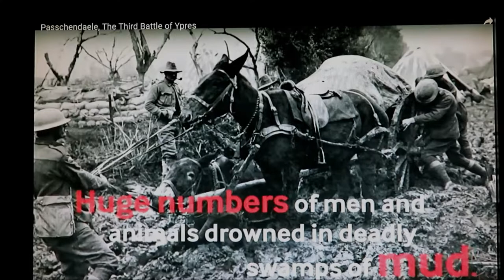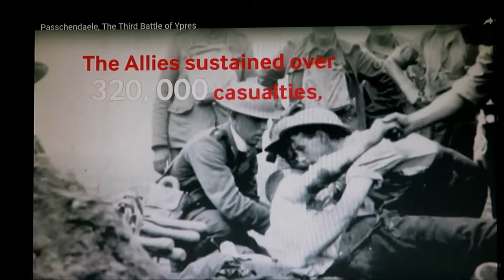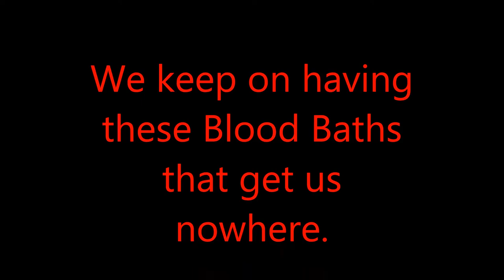on the road to Passchendaele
A 3/4 retreat march. "On The Road to Passchendaele" played on small pipes in the key of G#. During the darker part of our History. Terrible for both sides.